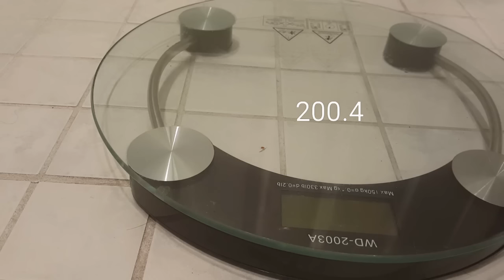My Weight-loss Journey Part 1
In this video you will see me exercising, what I eat, and what I use to lose weight. At this point I'm down 15 pounds!🤗